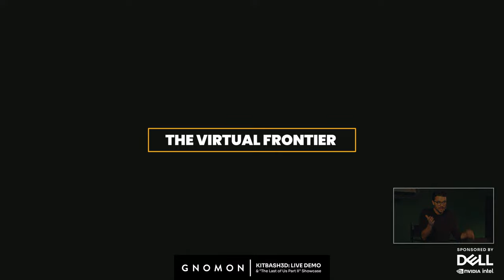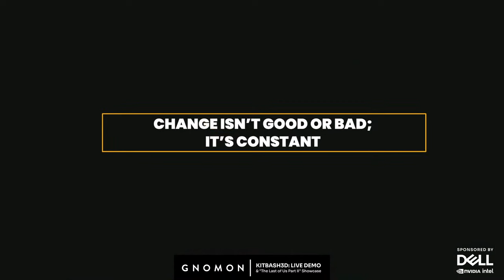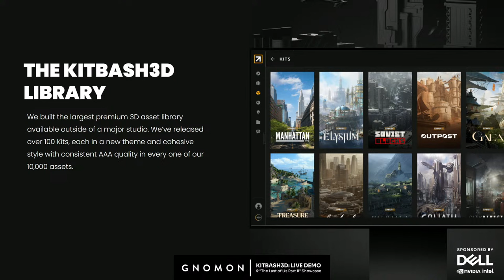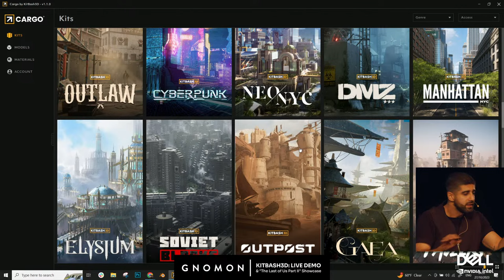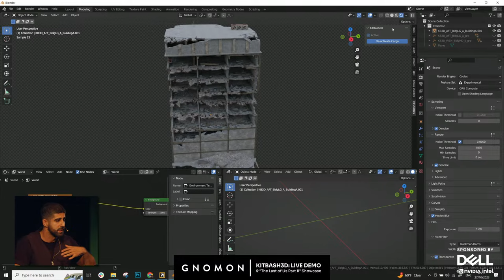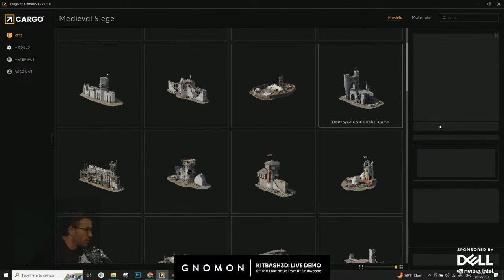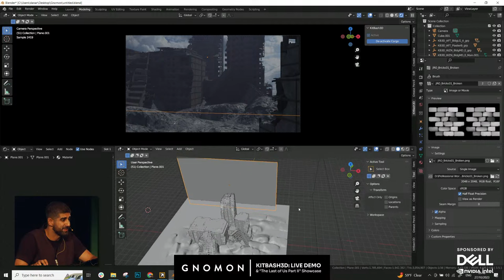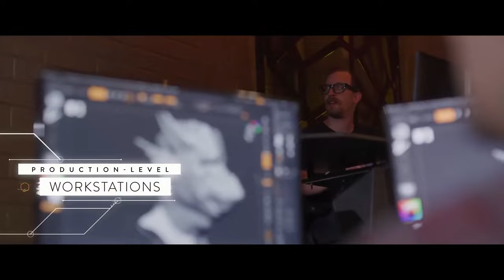KitBash3D: Live Demo & "The Last of Us Part II" Showcase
Join us for an inside look at the world of KitBash3D! We are honored to have KitBash3D Co-Founder & Co-CEO Banks Boutté and Art Director Danar Worya share the history and application of this industry-leading asset library.

During this event, Banks delves into KitBash3D's core mission of enabling and inspiring the creators of the virtual frontier. Viewers will learn about notable collaborations with movie and game studios and why partnership is the basis of creation. Additionally, Banks provides an exclusive introduction to Cargo, KitBash3D's groundbreaking asset browser, designed to streamline worldbuilding with asset management and integration with other 3D software through one-click imports.

Following Banks' presentation, Danar shares a live Cargo demo, showcasing his work in The Last of Us Part II, Shazam 2, and collaborations with music icons will.i.am and Kid Cudi! Witness the real-world applications of Cargo through studio use cases and learn how it integrates with software like Blender, Maya, Unreal, and more.

If you're a digital artist who loves creating compelling visual narratives or a student looking to sharpen your worldbuilding skillset, you won't want to miss this presentation!

Dell Precision has over 25 years of innovations, driving the work of power-users, designers and creators. The Precision product team works directly with customers and strategic partners to deliver the most reliable and powerful PCs from Dell.  The intelligent performance is driven by AI-based software, Dell Optimizer for Precision, and the professional-level components, such as Intel Core and Xeon processors, fast memory (including ECC memory options), scalable storage, and professional graphics from NVIDIA that drive many of the creative applications and workflows, as well as exclusive technologies such as Reliable Memory Technology Pro and, patented thermals and the Dell Optimizer.

For over 25 years, Gnomon has educated many of the world’s best digital artists. Gnomon offers a variety of educational options to help students reach their goals in the entertainment industry, with full-time two- and three-year programs, specialized courses for high school students and over 100 individual courses for professional enrichment.